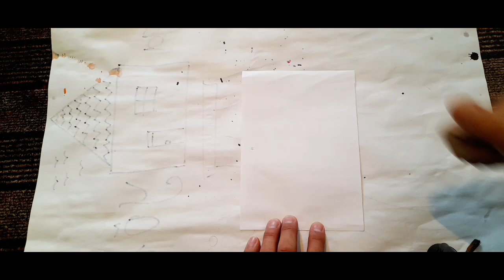Rasm chizish| oson rasm chizish| La La children | Drawing children